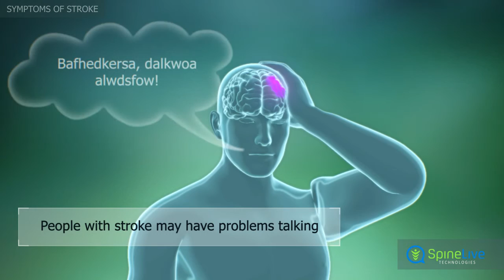Stroke. Symptoms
Usually it is very sudden and severe and is localized in one part of the head.
In strokes, headaches are often accompanied by nausea and vomiting. These symptoms usually arise after the headache.
Sudden dizziness, loss of balance and poor coordination may be experienced by people who are having a stroke.
Paralysis is one of the symptoms of stroke. A person who has suffered a stroke may have weakness or loss of movement on the side of the body opposite of the side of the brain that has been damaged.
A stroke may result in problems with speech. These problems can include problems speaking or problems understanding what has been spoken to them.